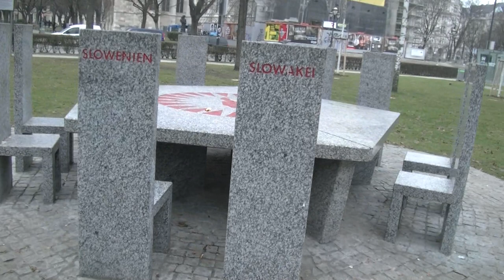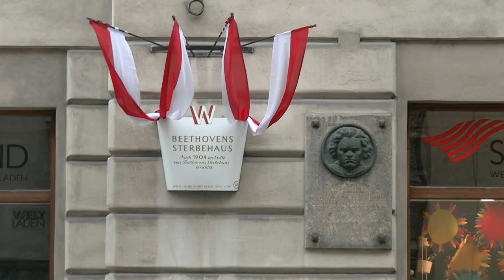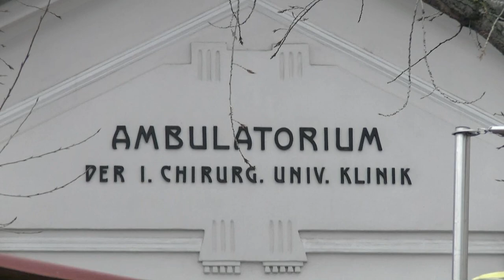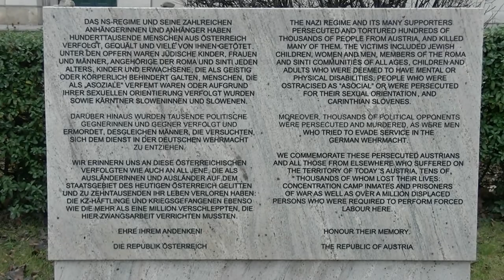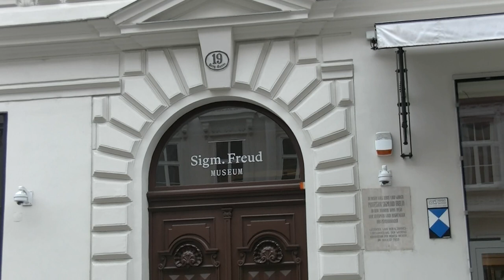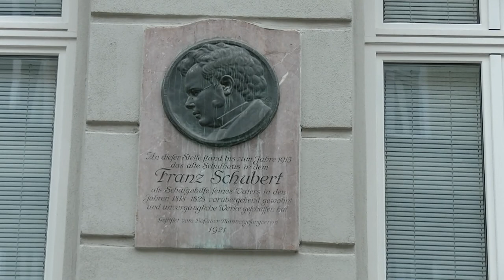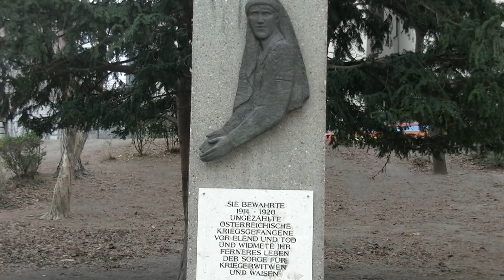Dr kleine Stadtstreicher 132: Unterwegs im Alsergrund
„Back to the roots“ heißt es diesmal, denn der kleine Stadtstreicher kam im alten AKH zur Welt und verbrachte die ersten Lebensjahre im Alsergrund, der übrigens voller Kultur und Geschichte steckt!